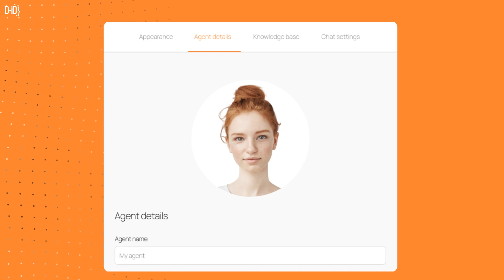How To: Instruct Your D-ID Agent to Interact With Your Users